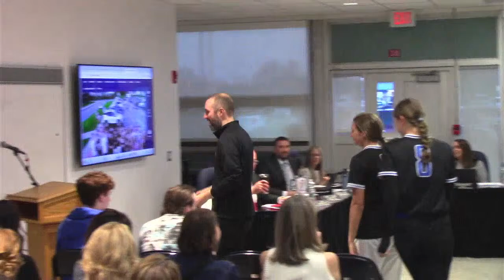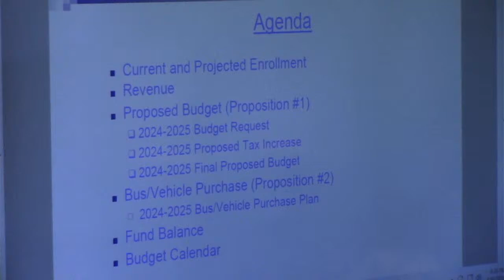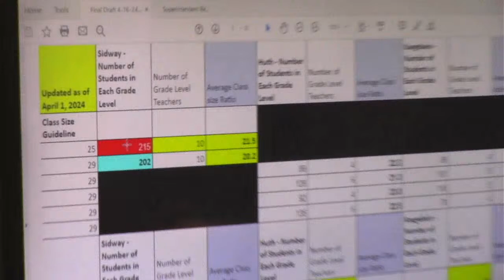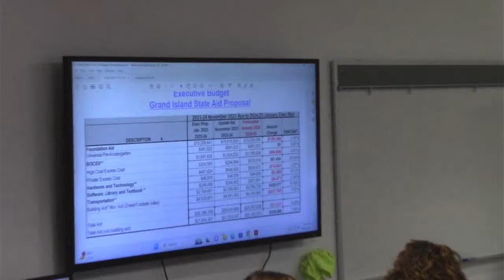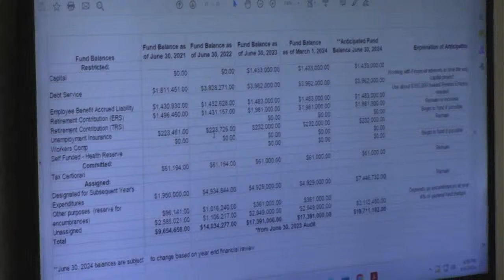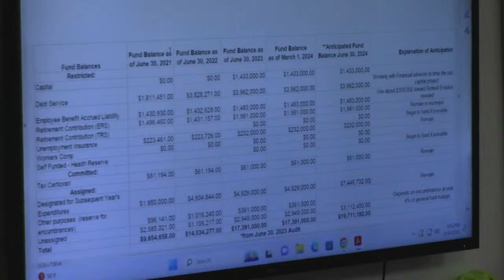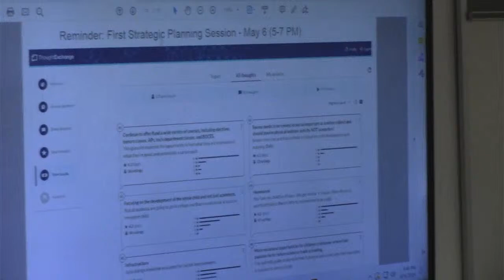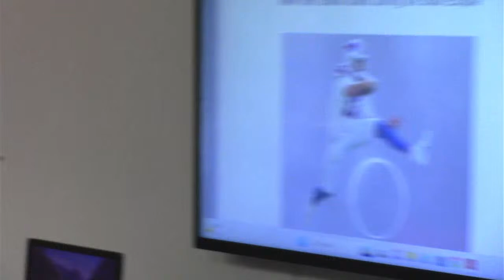Grand Island CSD Board of Education 4-16-2024 General Session Meeting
The Grand Island CSD Board of Education holds their general session meeting and third budget information session for the 2024-25 school year, in the Professional Development Room of Grand Island High School on Tuesday April 16, 2024.